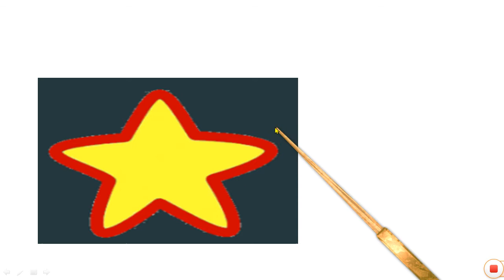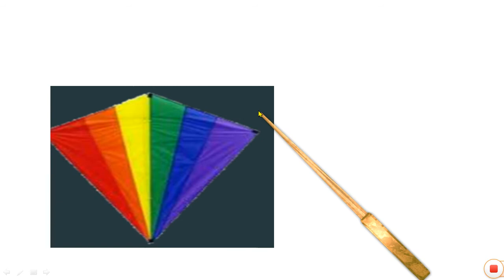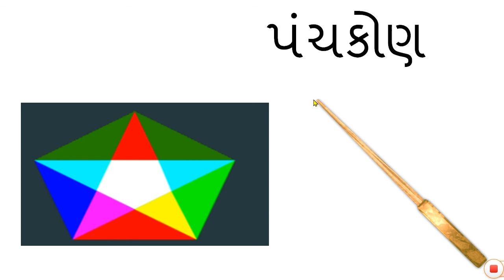Bhaumitik Aakaro | ભૌમિતિક આકારો | Shapes Name | Shapes Name In Gujarati | Education | Saral Shixan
shapes Name | shapes Name In Gujarati | nursery rhymes in gujarati

જુદા જુદા આકારો ના નામ
shapes Name In Gujarati
આકારો ના નામ ગુજરાતી મા
ગુજરાતી આકારો ના નામ
આકારો ના નામ
આકાર
આકારો
shapes Name
learn shapes
Learn shapes
gujarati shape
shapes
Nursery Rhymes
nursery rhyme
saral shixan
gujarati
education
dhoran 1
dhoran 2
std 1
std 2
ધોરણ ૧
ધોરણ ૨
પ્રાથમિક શિક્ષણ
પ્રાયમરી સ્કૂલ